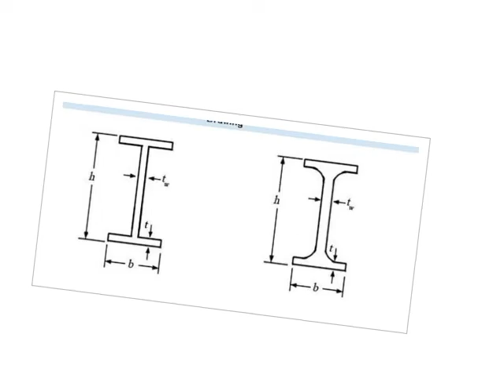flat bar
Name  Flat steel
Standard  AISI, ASTM, BS,DIN,GB,JIS
Grade A36, SS400, Q235, Q345, S235,S275
Dimensions  1.5mm-14mm
Length  5.8-12m
Technique  Hot rolled
Tolerance  As the standard or as your requirement
Application  Metal structure, bridge, machiner, shipbuilding industry
Certificated  BV
MOQ  25 tons
Delivery  Within 25 days after deposit
Payment  T/T or L/C
Application:

1. Construction
2.Ship building
3.Machinery manufacturing
4.Steel structure

Skype:haorongsteeliron